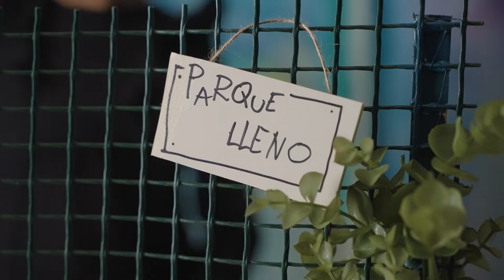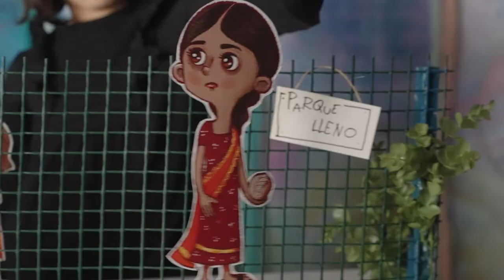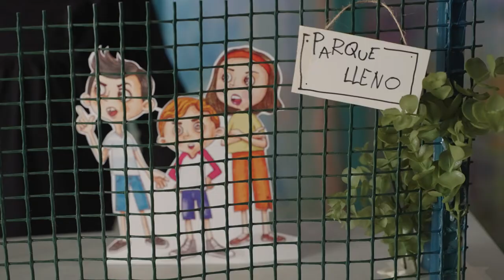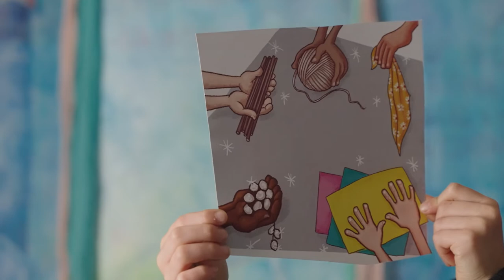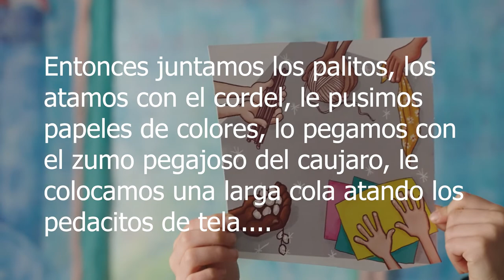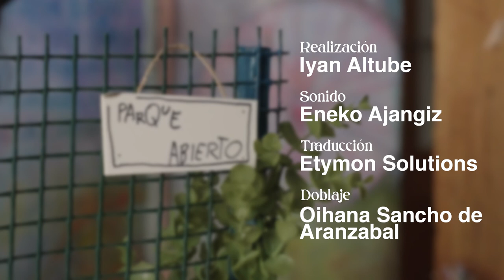Playground full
Staged recording that tells us about breaking down barriers and invisible borders in our schools, parks and nearby surroundings to become a welcoming society. The park in this story is a closed place that rejects girls and boys from other places because they are different. But in the end it decides to open its doors to welcome all the girls and boys.
Educational tool in audiovisual format for classroom work with children from 4 to 10 years old.